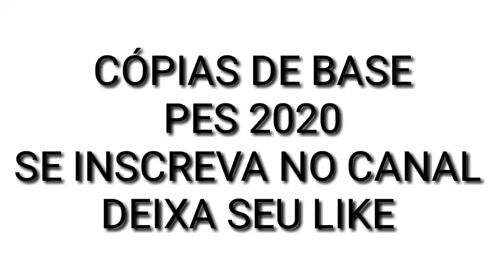Cópias De Base Pes 2020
NESSE VÍDEO TEMOS FACE DOS SEGUINTES JOGADORES:

MICHAEL
DANILO AVELAR
PABLO MARI
EVERALDO
BRUNO MENDEZ É OUTROS...

OBRIGADO A OS MEUS 52 INSCRITOS INCRÍVEIS 💯🏆❤🎉